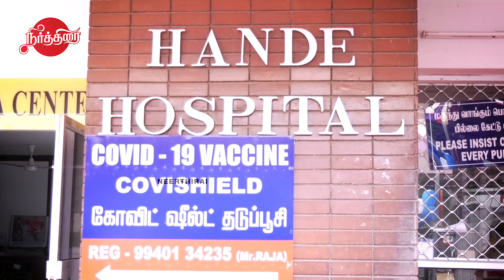காவல்துறை நடவடிக்கை எடுத்தாலும் தவறு Ma Subramanian Press Meet Today | Health Minister